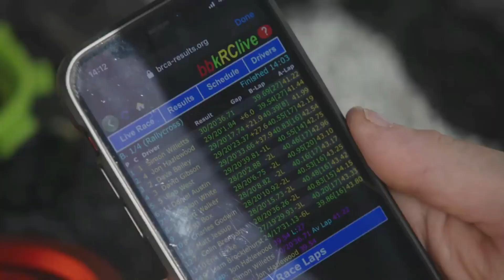RCSpecial.com RadioControl 02/11/21 Updated Video Agama 1/8 Concept A422 Revealed & Raced!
Nemo Racing, Agama A422, Agama Concept, Nemo RaceWay, Brushless GT, Greece, FRT, Orlowski, Kyosho, Schumacher